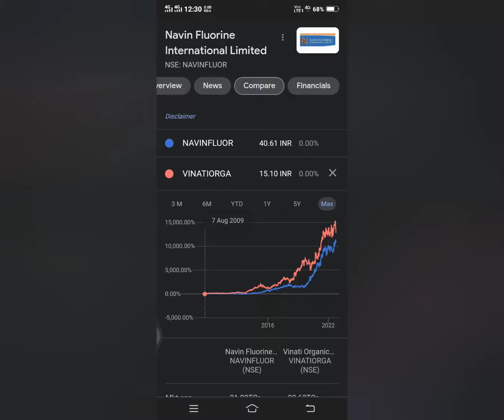💥 India Fast Growing Chemical Companies 💥 Navin Fluorine and Vinati Organic 💎🔥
not a buy or sell advice